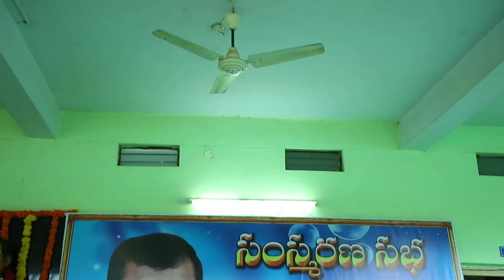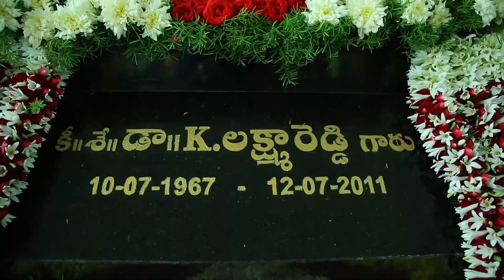KLR 7th Vardhanthi Bhavana Photography